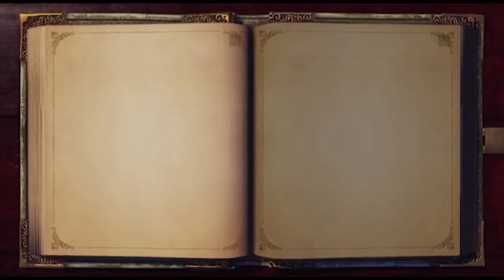Fable Anniversary - Pt 18 The Arena Continued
...In which we continue the Arena... The clue's in the title.